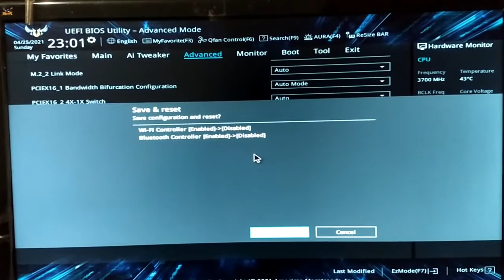How to Fix Asus Tuf Gaming B550-Plus Wi-Fi Windows 10 Install Error